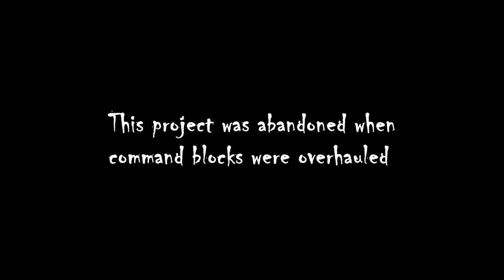Minecraft Custom Adventure Map: "Labyrinth" [Trailer]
A little preview of a Minecraft survival horror adventure map that I put together in Java version 1.12. I abandoned it after command blocks were overhauled. I still think about it a lot and I'm starting to feel like it deserves a (finished) sequel. A full playthrough / tour video is now up as well.

The music used is from Minecraft itself. It's one of the records you can find in game called "13" by C418.